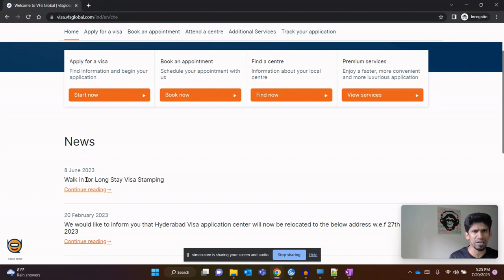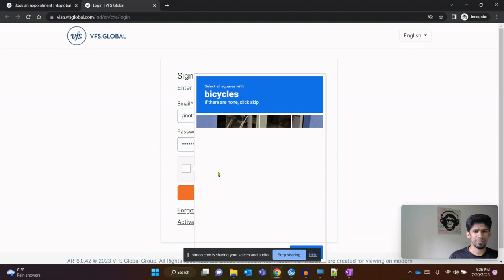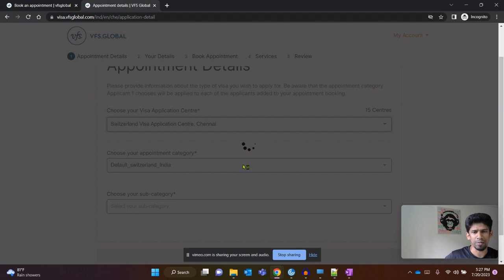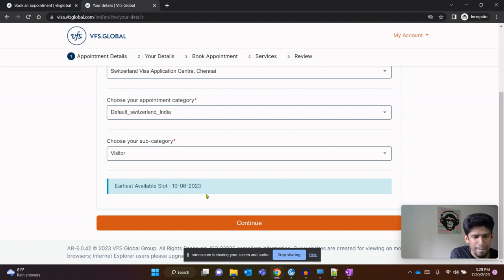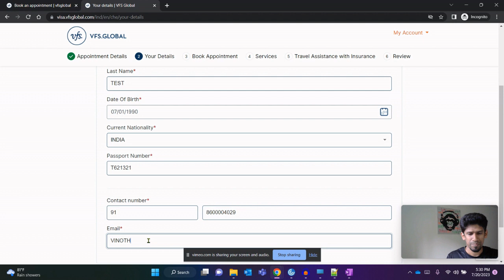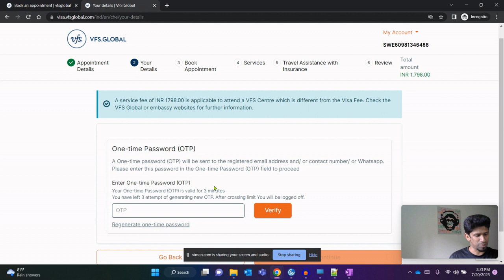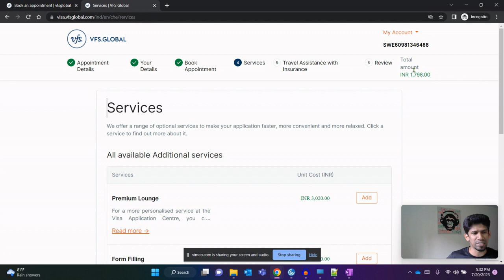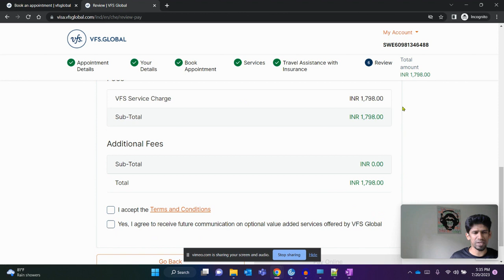Part2 | How to start with VISA process to visit Switzerland in 5 Easy steps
Part2 - This Video is all about "Booking an Appointment" at VFS Global Website.

VFS Global link to book an VISA appointment for travel from India to Switzerland

This is a continuation of previous video (i.e) Part 1 - This playlist will have the below videos

Part3: Coming Soon - This will be about Step4 in Part1 - Documents to be carried during Appointment
Part4: Coming Soon - This will be about Benefits of Schengen Visa - After VISA is granted
Part5: Coming Soon - This will be about Places to Visit in Switzerland & Other Schengen Countries
Part6: Coming Soon - This will be about Things to Do in Switzerland - Effective Money management